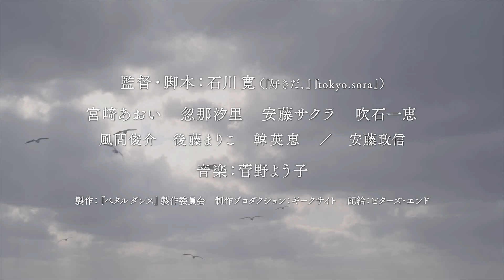石川寛監督作品『ペタル ダンス』特報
4月20日（土）より公開。『好きだ、』石川寛監督最新作！宮﨑あおい、忽那汐里、安藤サクラ、吹石一恵、風間俊介、後藤まりこ、韓英恵／安藤政信　出演。音楽は菅野よう子。小さな旅を通じて、女性たちの掛けがえのない絆を確かめ合う、繊細で美しいロードムービー。女優たちがスクリーンで"ペタル（花びら）"のように舞い輝きます。